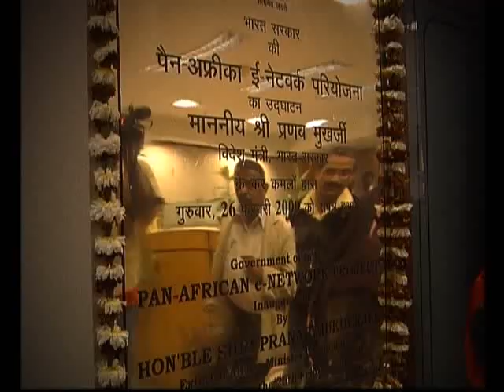Bonding with Africa (Promo)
'Bonding with Africa' highlights India and Africa's friendship, cultural ties, shared history as well as shared economic interests. Having stood together shoulder to shoulder with Africa in its struggle against colonisation and apartheid, India is emerging as a dynamic partner in Africa's ambitious agenda for socio-economic development. The partnership is sustained by growing trade and investments, technology driven projects, skills development programs and innovative methods of providing concessional finance. 'Bonding with Africa' captures the dynamism embedded in the rapidly evolving relationship between India and Africa.